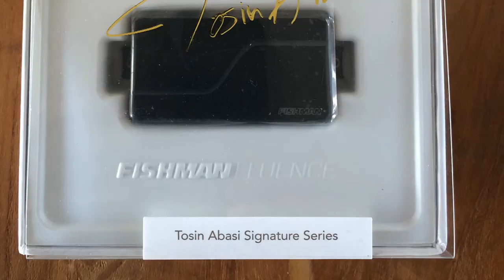Final Assembly, Installing Guitar Hardware & Sound Demo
It's time to install all the Hardware on the twin Guitars and do all the wiring required for the Fishman Fluence pickups.
I'll end the video with a sound demo.

During assembly I ran into some problems with the diameter of the pot shafts for which I show you a simple fix. (12:28)

Do you like the tools I'm using and want to support me?

Get epic music for your content and support me and my channel at Epidemic-Sound using this link:

Chapters:
0:00 Intro
1:50 String Ferules
3:22 Mounting the Bridges
5:04 Installing the Tuners
6:33 Polishing the Frets
7:30 Installing Fluence Classic Humbuckers
9:49 Setup Sonea
10:56 Knobs and Strap Locks
12:28 Pot shaft diameter fix.
14:31 Installing Fluence Tosin Abasi Pickups
16:33 Setup Black Magician
18:02 Outro
19:48 Sonea Sound Demo
27:00 Black Magician Sound Demo